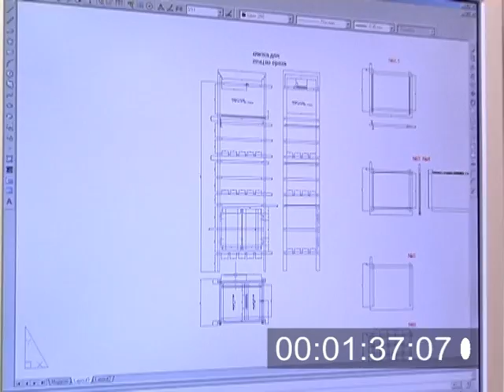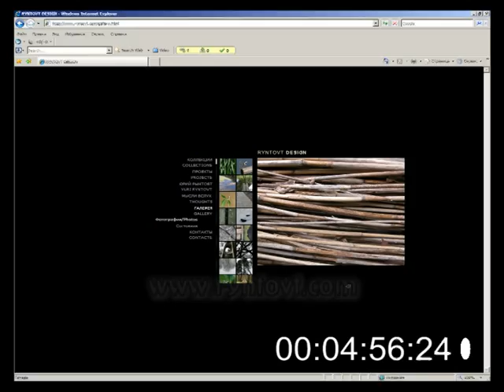Ryntovt Design промо-ролик (первый вариант)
Промо-ролик для Творческой Мастерской Юрия Рынтовта (мебель, дизайн интерьера). Все виды природы снимал у себя на даче. Формат изображения специально был выбран 4х3 для демонстрации на видеопроекторе заказчика.